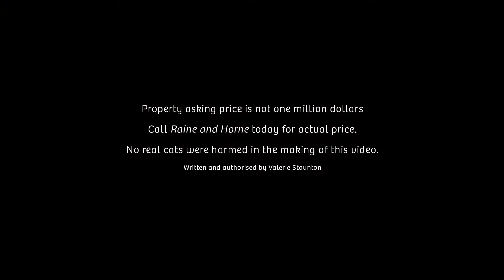Property for sale by Raine & Horne -17 Pearson Ave Port Lincoln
Do you need plenty of space inside & out of your home? Got lots of cars, boats, vans that need secure parking? then you should definitely look at this perfectly positioned property, located on a large corner allotment in a quiet street.
This spacious family home has been lovingly upgraded and has rooms big enough to swing a cat!
Perfect for the growing or large family that would rather enjoy time together doing the things they love than worrying about looking after a big property! This lovely home at 17 Pearson Avenue is low maintenance and easy care.
Conveniently located close to child care and the popular Possums Deli and is just a short walk to school.
 The formal front lounge has wood combustion fire place and s/s r/c airconditioning for comfort. The huge adjacent kitchen has heaps of bench space & storage plus a servery to the adjoining separate dining room.
There are four big bedrooms with the master bedroom having an adjoining parent's retreat/office/nursery that enjoys a view out to Boston Island.
The bathroom has been nicely updated and is 3 way in design, with separate vanity, toilet & shower/bath room. A tidy laundry is conveniently central but handy to the back door that leads you to the clothes line.

Out the back you will find a very large & easy care yard with some simple garden, rainwater tanks, shedding & high clearance double carport. If you've got a big van or boat then it is sure to fit here.
The carport can double as an undercover entertaining area if you need. There is plenty of open parking space too accessible via the side gates from Winter Street.

The shed offers secure parking and a great man cave & work shop space, power, tv aerial, wood combustion heater, lighting & concrete flooring all provided.

Inspection is a must to fully appreciate what is on offer.